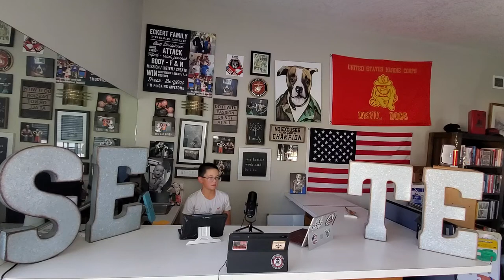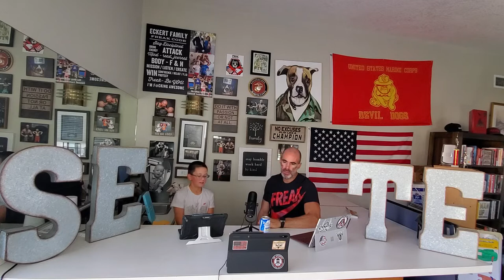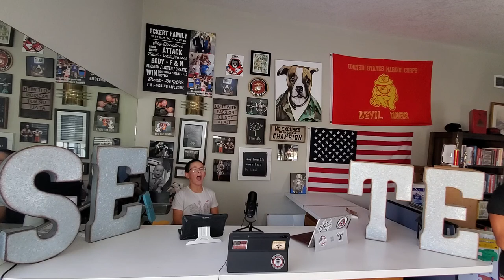Breaking the Cycle Episode #7 - Kids Experience in the 24 Hour Hike Challenge for Charity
*No Excuses*